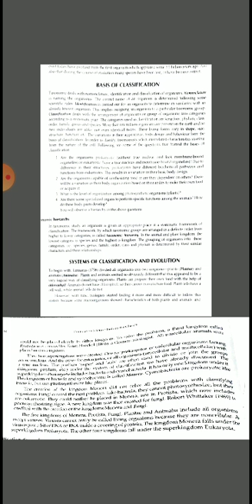Classification by R.R.Jha